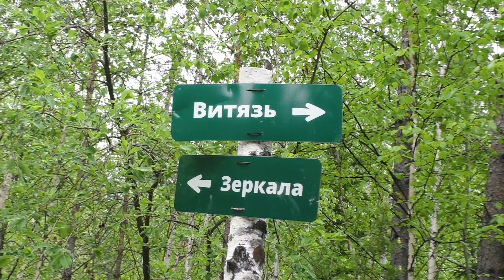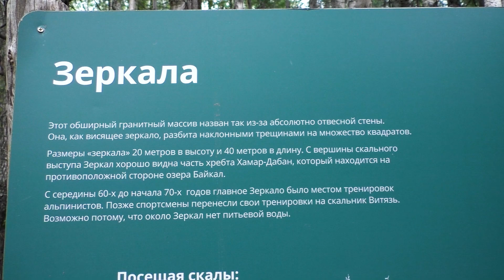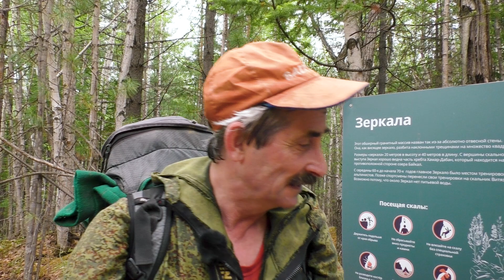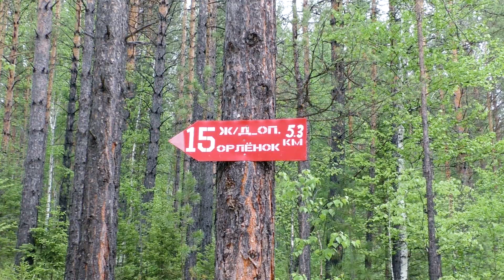Скальник Зеркала | Олхинское плато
Маршрут: о.п. Орленок - Нижняя тропа - ск. Зеркала - Горнолыжный склон - о.п. Орленок.

00:00 — о.п. Орленок - Нижняя тропа
00:43 — Вторая развилка
01:35 — Ручей Первый Ключ Зырьянский
02:07 — Тропа до скальника
03:00 — Следы стоянок
04:04 — Т-образная развилка
04:38 — Информационному стенд
06:18 — Скальник Зеркала
08:06 — Подъем к южной оконечности скальника
09:49 — Верхушка горнолыжного склона
11:20 — Подведение итогов похода
11:39 — Титры (схема маршрута)

Основная достопримечательность массива Зеркал – восточная стена северного гребня, абсолютно отвесная и без выступов, словно висящее на стене зеркало, разбитое наклонными взаимоперпендикулярными трещинами на множество квадратов. А еще эта стена напоминает в профиль разогнавшийся и вдруг затормозивший на уклон паровоз с огромной трубой среди больших глыб курумников.

2) Vens Adams - Music For Hope and Determination (Music For Everyday Moments)